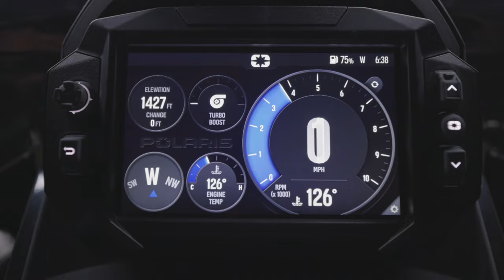2023 Trail Snowmobiles - Polaris Snowmobiles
The Polaris lineup of trail sleds is purpose-built to deliver comfort and control on any trail in any condition.

We Made It So You Can Live It.

We design the best sleds, built by the best team, ridden by the best riders, and delivered through the best experiences - so that more precision, control, and confidence live in every single ride.